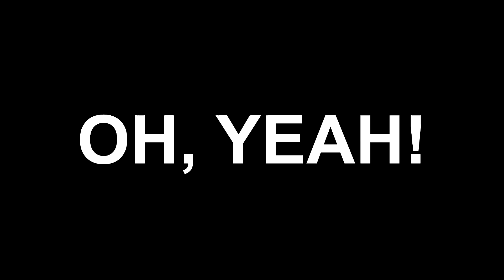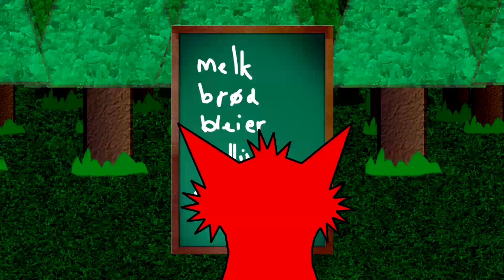Jeg snører min sekk - og mye mer! | Norske barnesanger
Pudding-TV er en YouTube-kanal med barnesanger på norsk. Tanken bak er at barn kan lære samtidig som de har det gøy gjennom morsomme, pedagogiske videoer.
Målgruppen er hovedsakelig toddlere og barn i førskolealder.